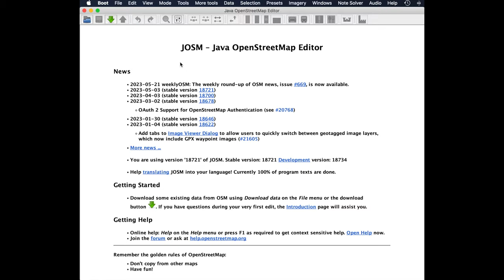Instalación y configuración del plugin DAMN-project client en JOSM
Aquí se explica cómo usar este plugin para bloquear áreas. Muy útil cuando se resuelven notas en tiempo real.